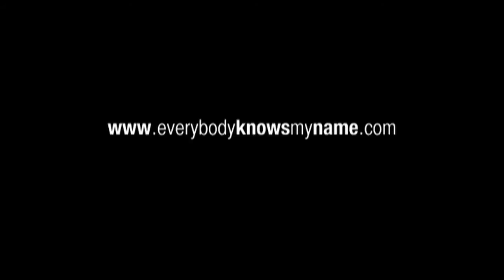Everybody Knows My Name - Trailer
Trailer for the short film 'Everybody Knows My Name' starring Ryan Molloy, Stephen Ashfield, Glenn Carter and Philip Bulcock featuring the song of the same name written by Bob Crewe and Bob Gaudio.